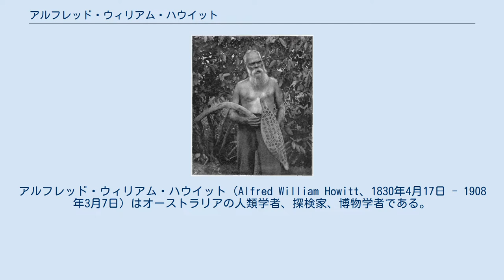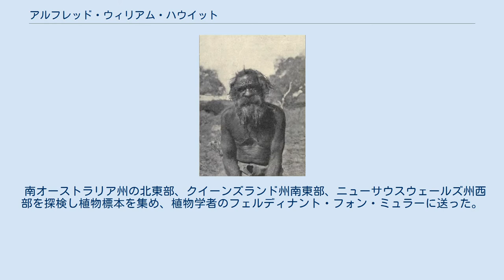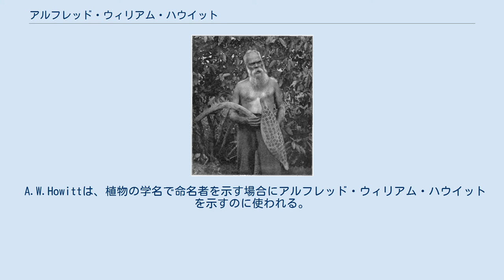アルフレッド・ウィリアム・ハウイット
アルフレッド・ウィリアム・ハウイット（Alfred William Howitt、1830年4月17日 - 1908年3月7日）はオーストラリアの人類学者、探検家、博物学者である。
オーストラリア先住民の文化や社会を研究した。
 イギリスのノッティンガムに生まれた。
父親は歴史作家のウィリアム・ハウイットである。
1852年に父親、兄弟と一緒に、オーストラリア、ビクトリア州のゴールドフィールズの叔父のもとを訪れた。
父親は2年後帰国したが、アルフレッド・ウィリアム・ハウイットはオーストラリアに残った。
始め、ビクトリア州の地質学者として働き、金鉱山の監視員や警察署長や鉱山局の長官などを務めた。
 1861年に行方不明となった、バーク（Robert O'Hara Burke）とウィルズ（William John Wills）が率いたオーストラリア南北縦断をめざした探検隊の救援部隊の隊長を務めた。
未開地を進む優れた技術を持つハウイットは、最小限の装備とスタッフで、クーパー・クリークに入り、9月16日に唯一の生存者ジョン・キングを発見し、バークとウィルズの遺体を埋葬し、メルボルンに帰還した。
1862年に再び、クーパー・クリークへ入り、バークらの遺体をメルボルンのゼネラル墓地に埋葬するために収容した。
 南オーストラリア州の北東部、クイーンズランド州南東部、ニューサウスウェールズ州西部を探検し植物標本を集め、植物学者のフェルディナント・フォン・ミュラーに送った。
これらの標本は現在、メルボルンに保存されている。
 オーストリア原住民の文化、社会を研究し、特に近縁関係や結婚制度を研究した。
主著はフィソン（Lorimer Fison）と共著の『カミラロイ族とグンアイ族』（"Kamilaroi and Kurnai"、1879年）であり、近代人類学の重要な著作であると評価された。
 1903年に王立ニューサウスウェールズ学会からオーストラリアの自然科学の発展に貢献した人物に送られるクラーク・メダルを受賞し、1904年にオーストラリア・ニュージーランド科学振興協会（Australian and New Zealand Association for the Advancement of Science）の人類学、植物学、地質学、動物学の貢献に対して贈られるミューラー・メダルの最初の受賞者となった。
没後、記念基金（A. W. Howitt Memorial Fund）が創設され、王立協会のための稀覯本の購入にあてられた。
 A.W.Howittは、植物の学名で命名者を示す場合にアルフレッド・ウィリアム・ハウイットを示すのに使われる。